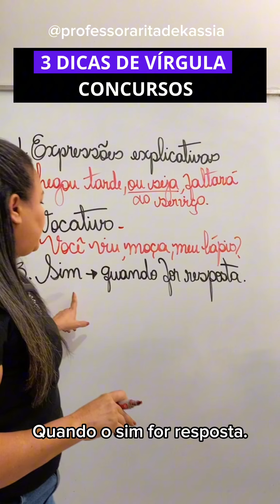3 dicas de vírgula para CONCURSO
Você tem atenção na hora de usar a vírgula?
Nas provas de concurso é frequente questões com o uso de vírgula. Não erre mais!